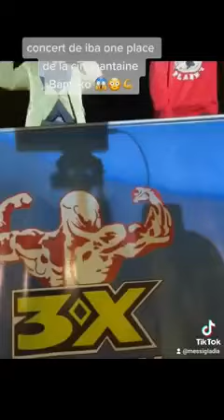Hier soir le concert Iba One et Maria Den Kj au place de la cinquantaine Bamako incroyable😱100% reçu